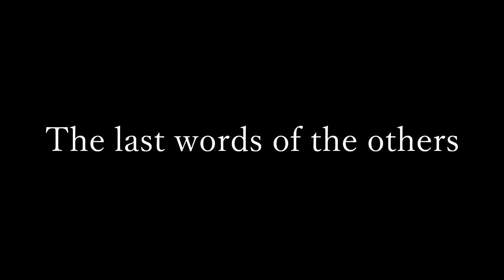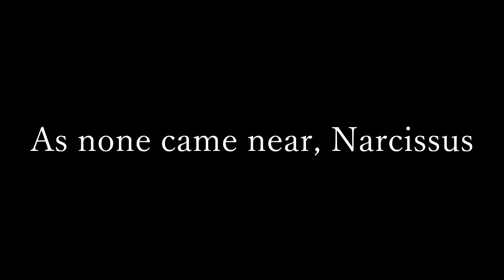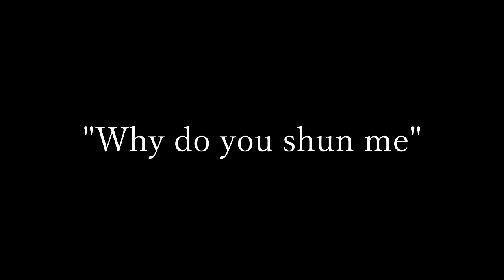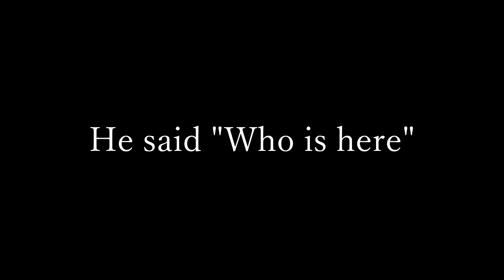Septic Flesh - Narcissus (Lyrics) [HQ]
Song Info:
Artist: Septic Flesh
Album Title: Communion
Year: 2008
Track Number: 09
Genre: Extreme Metal
Title: Narcissus

Lyrics:
On the walls of Venus's temple
The tale of Narcissus and Echo
A beautiful young nymph
Sentenced to repeat
The last words of the others
Never to talk first

She fell in love with Narcissus
And followed him longing to speak
He said "Who is here" and she replied "Here"
He called for her saying "Come"
She just replied "Come"

As none came near, Narcissus
Called her again
"Why do you shun me"
She could only say the same

These words hurt deep
His pride his actions leads
"I would rather die
Than you should have me"

Narcissus went forth
To a fountain in the north
He kneeled down to drink
And then he fell in love

He said "Who is here"
His voice kept sounding "Here"
He called again the one
That couldn't ever come

His face was young and
In the crystal waters glowed
His smile was cold reflecting
Back a thought